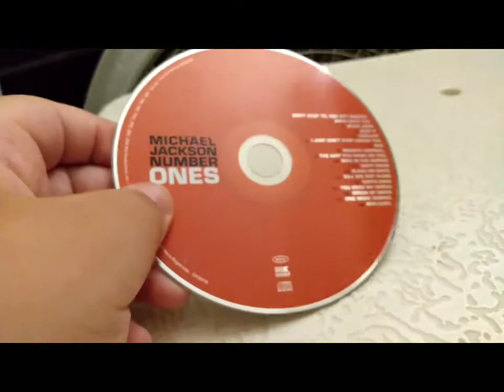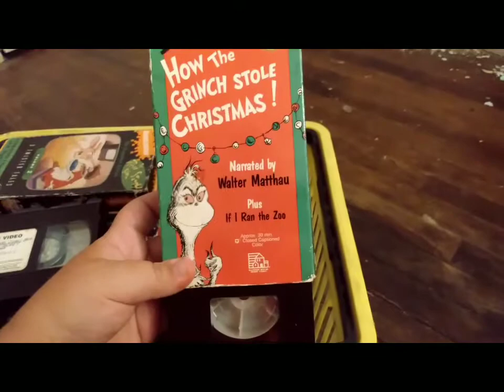Drop Test Plans for Michael Jackson Number Ones CD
This is yet another video for the series Drop Test Plans. This time we are planning on drop testing Michael Jackson Number Ones on CD. The reason why is because most of the songs could not play.